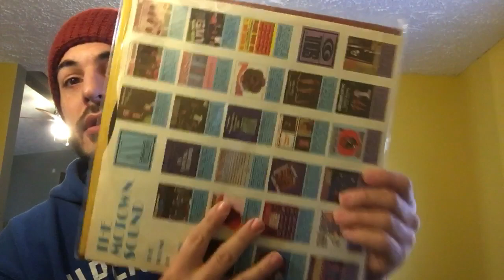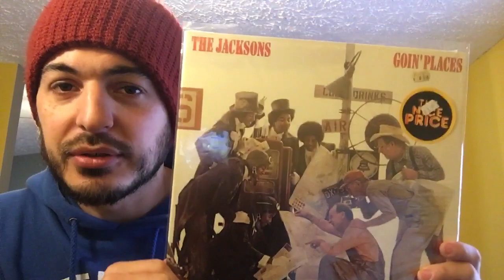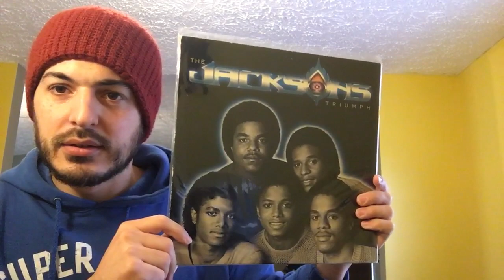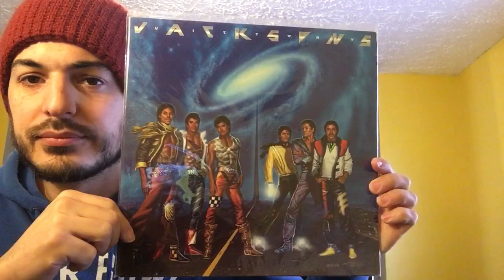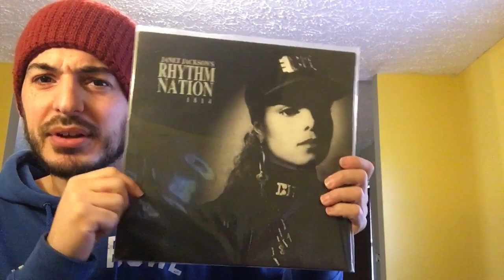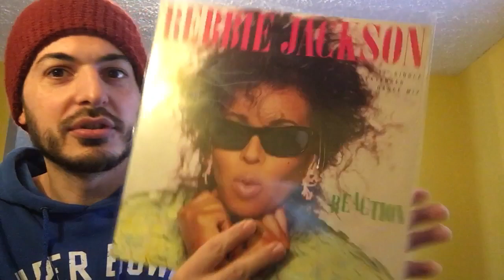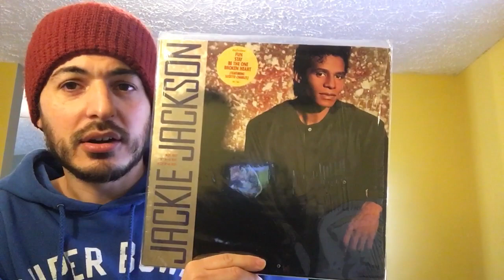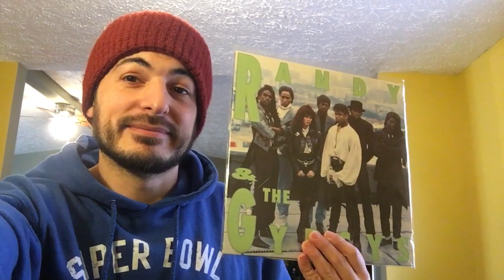Michael Jackson Affiliated Artist Vinyl Collection